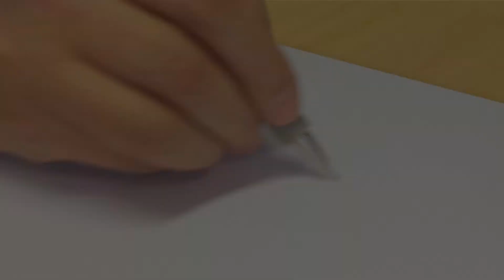Hvernig á að teikna Hvolp • Strumparnir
Lærðu að teikna Hvolp!

Takk fyrir stuðning þinn, það er ávallt vel þegið að fá stjörnugjöf og ummæli um myndbandið!

Strumparnir
Þessir barnaþættir segja frá ævintýrum Strumpanna, sem eru litlar bláar verur sem lifa í friðsælu þorpi og reyna að leika á hinn illa Kjartan.